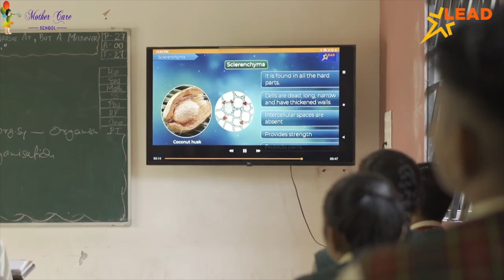NADIAD : મૈત્રી સંસ્થા ખાતે સાયબર ક્રાઇમ અવરનેસ પ્રોગ્રામ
આજરોજ 15 એપ્રિલ ને શનિવારના રોજ મૈત્રી સંસ્થા ખાતે સાયબર ક્રાઇમ અવરનેસ પ્રોગ્રામ નું આયોજન કરવામાં આવેલ જે મૈત્રી સંસ્થા અને ચરોતર મિત્ર તથા સી ટીમ ના સંયુક્ત ઉપક્રમે કરવામાં આવેલ, આ કાર્યક્રમમાં સી ટીમના હેતલબેન તથા તેમની ટીમ તથા સાયબર ક્રાઇમ વિશે માહિતી આપવા આવેલ કૃપલ શાહ તથા આલાપ તલાટી ખાસ ઉપસ્થિત રહી ઉપસ્થિત સૌને સાયબર ક્રાઇમ વિશે સરળ ભાષામાં માહિતી આપી હતી તથા સાયબર ક્રાઇમ થી બચવા વિશે જાગૃત કર્યા હતા  અંતમાં ઉપસ્થિત સૌ મહેમાનો તથા કાર્યક્રમમાં ભાગ લીધેલ સૌને મૈત્રી સંસ્થાના ડાયરેક્ટર મેહુલભાઈ પરમાર એ આભાર વ્યક્ત કર્યો હતો.